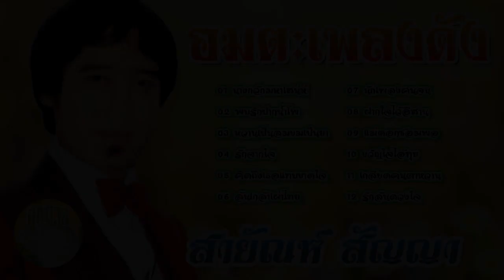นางกวักมหาเสน่ห์ - พบรักปากน้ำโพ l สายัณห์ สัญญา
ชุด นางกวักมหาเสน่ห์ - พบรักปากน้ำโพ

00:14 01 นางกวักมหาเสน่ห์
03:18 02 พบรักปากน้ำโพ
06:20 03 หวานเป็นลมขมเป็นยา
09:46 04 รักจากใจ
13:24 05 คิดถึงเธอแทบขาดใจ
16:38 06 ล้นเกล้าเผ่าไทย
19:51 07 นักเพลงคนจน
23:03 08 ฝากใจไว้อีสาน
25:34 09 แม่ดอกซอมพอ
28:59 10 ขวัญใจไอ้ทุย
32:16 11 เกลียดคนตาหวาน
35:03 12 รักล้นดวงใจ